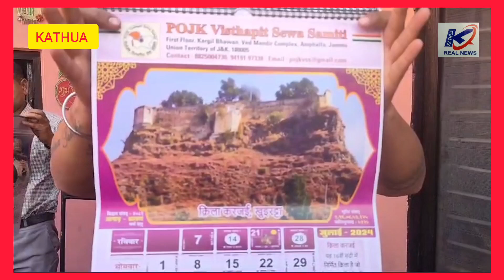विस्थापित रिफूजी युनियन कठुआ द्वारा एक बैठक का आयोजन किया गया।